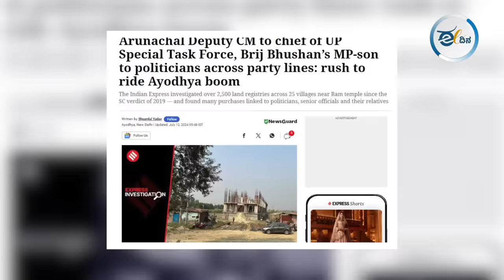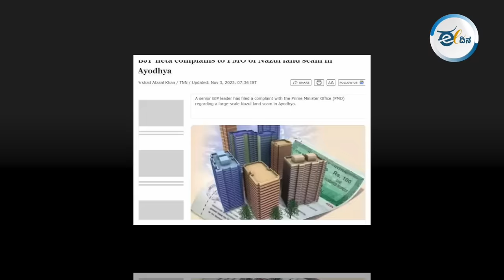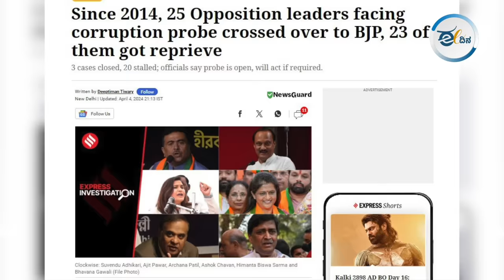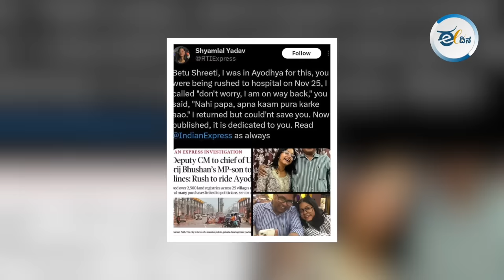ಅಯೋಧ್ಯೆಯ ಬಡವರ ಜಮೀನು ನುಂಗ್ತಾ ಇರೋರು ಯಾರು ಗೊತ್ತಾ?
ಅಯೋಧ್ಯೆ ಅನ್ನೋದು ಹಿಂದೂಗಳ ಕನಸಿನ ಕೂಸು ಅಂತಾನೇ ಹೇಳಬೋದು.ಆದ್ರೆ ಅದೇ ಅಯೋಧ್ಯೆ ಅನ್ನೋ ಬಾಣವನ್ನ ಇಟ್ಕೊಂಡು ಅಲ್ಲಿನ ರಾಜಕಾರಣಿಗಳು ರಿಯಲ್‌ ಎಸ್ಟೇಟ್‌ ಬಿಸನೆಸ್‌ ಅನ್ನೇ ಶುರು ಮಾಡಿದ್ದಾರೆ. ಯಾವೆಲ್ಲಾ ಮಹಾನುಭಾವರು ಅಯೋಧ್ಯೆಯ ರಿಯಲ್‌ ಎಸ್ಟೇಟ್‌ ಬಿಸನೆಸ್‌ನಲ್ಲಿ ಎಷ್ಟು ಪಾಲನ್ನ ಹೊಂದಿದ್ದಾರೆ ಅನ್ನೋದರ ಸಂಪೂರ್ಣ ವಿವರ ಈ ವಿಡಿಯೋದಲ್ಲಿದೆ.